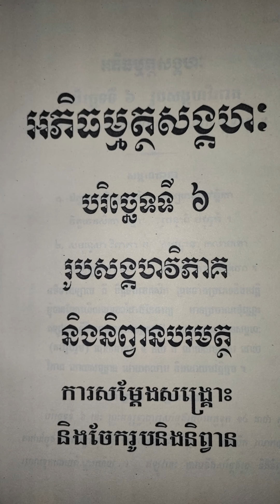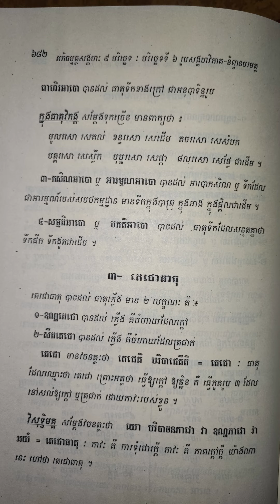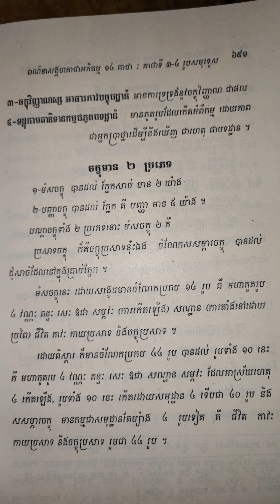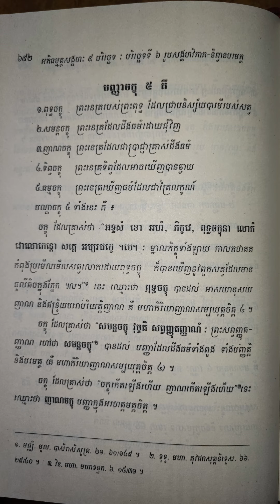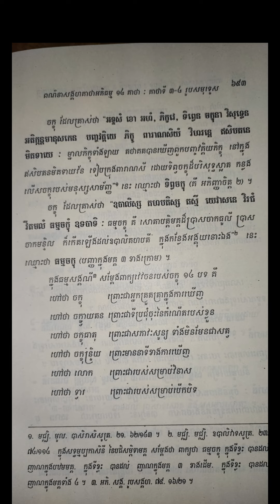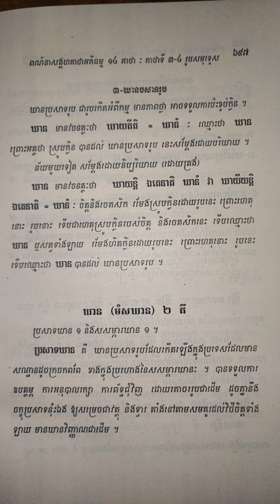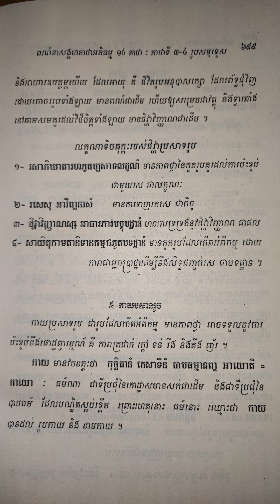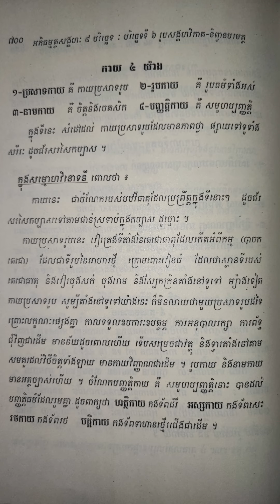អភិធម្មត្ថសង្គៈ ៩ បរិច្ឆេទ ១៨#